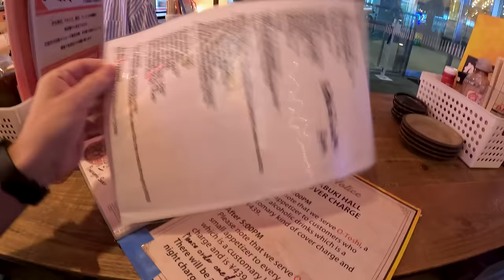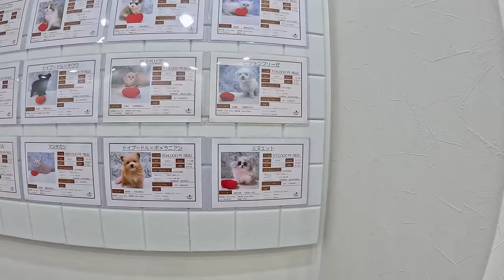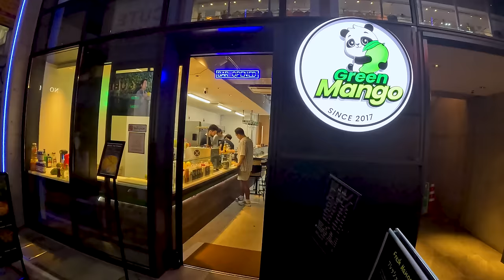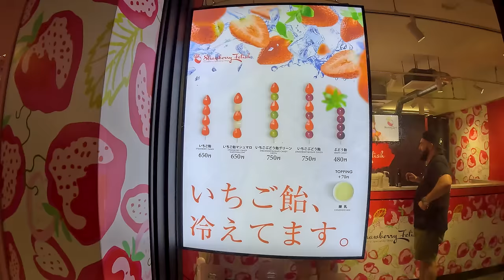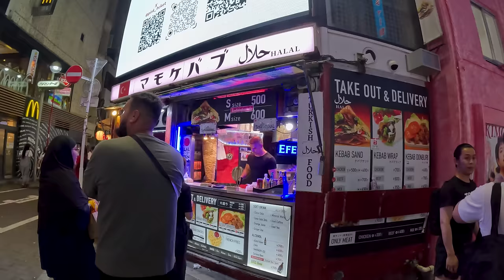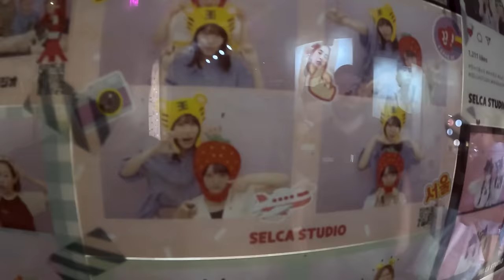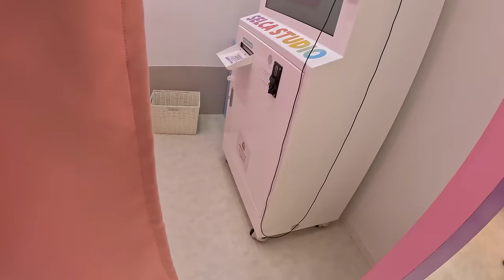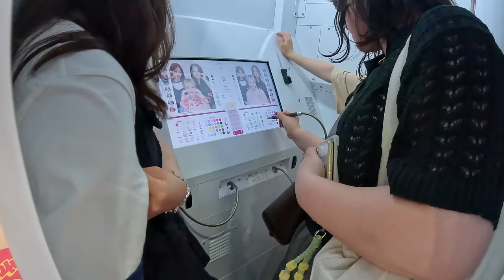Najrušnejší prechod pre chodcov na svete | Tokio, Japonsko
V dnešnom vlogu preskúmame jednu z centrálnych štvrtí Tokia s názvom Shibuya, kde sa zároveň nachádza aj najfrekventovanejší a najrušnejší prechod pre chodcov na svete, ktorý preslávil najmä film z roku 2006 "The Fast and the Furious: Tokyo Drift".

Dnešný vlog je posledným vlogom zo série vlogov z Japonska, ktoré boli venované výhradne veľkomestám a životu v nich.